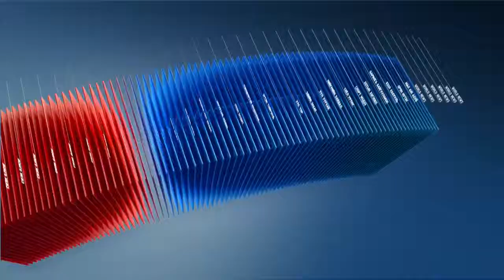C1 Newsroom - Сонгодог машины үзэсгэлэн болжээ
Италийн Масерати тансаг авто машин үйлдвэрлэгч үүсгэн байгуулагдсаны 100 жилийн ой энэ онд тохиож байна. Нэгэн зууныг элээсэн энэ компани Их Британийн Бирмингем хотод 1600 сонгодог машины үзэсгэлэн зохион байгуулжээ.